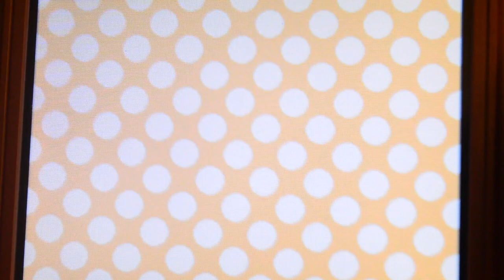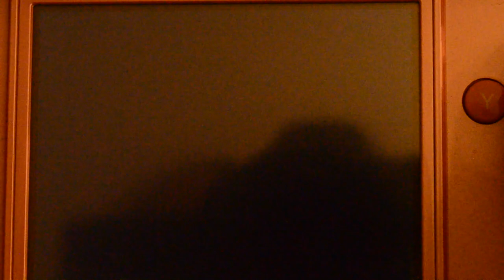Revisiting my Animal Crossing Wild World Town... 15 Years Later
Hi guys! Today we have a very special video because we will be opening up my very first Animal Crossing game from when I was a youngin at the ripe ol' age of 10. The nostalgia is real! ♥︎

Animal Crossing Wild World
Wild World Town
Island Tour